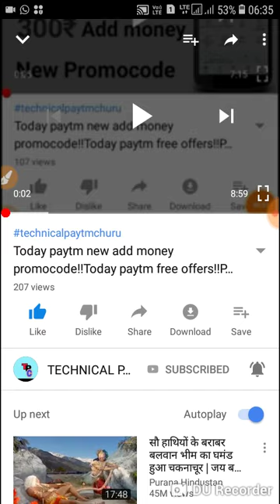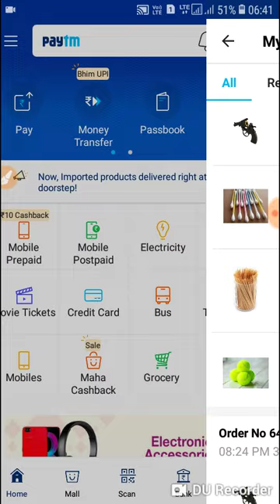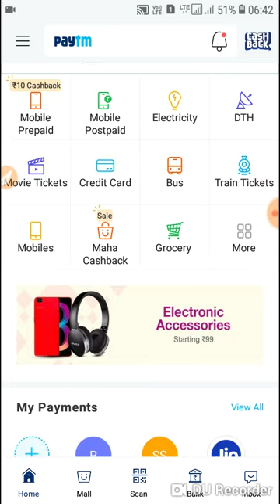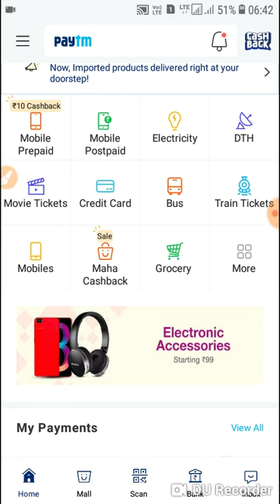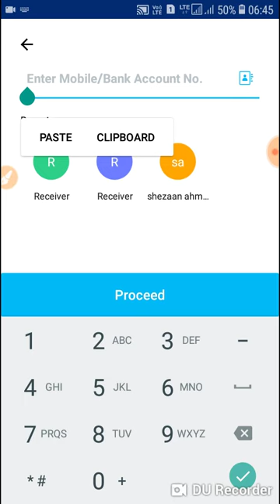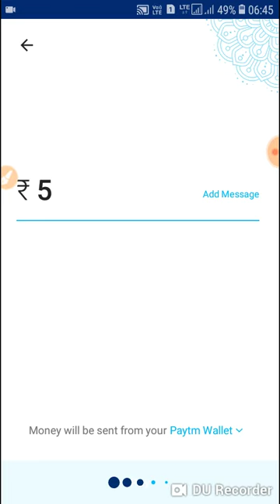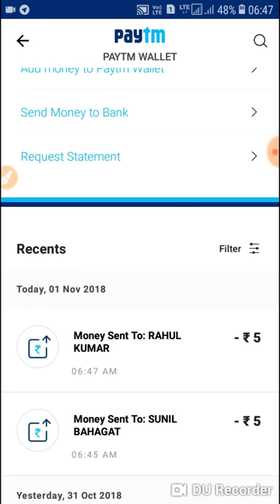Today paytm new add money promocode!!Today paytm free offers!!Paytm today new promocode!!